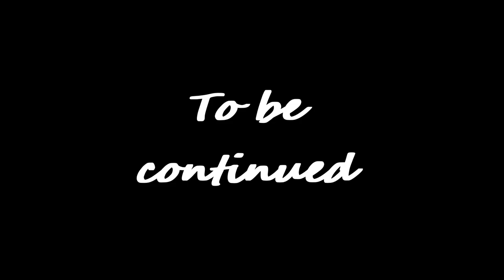Groundhog day? Nope ... Genshin Impact Archon Quests CH 3 43